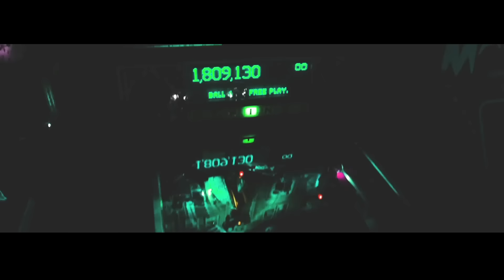G.Smallz - Harras Us [Music VIdeo] | P110